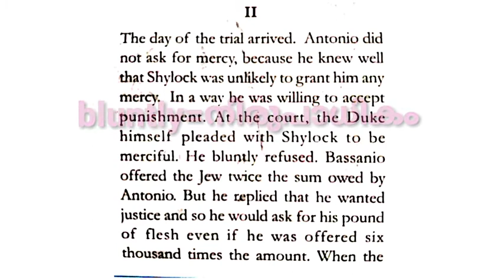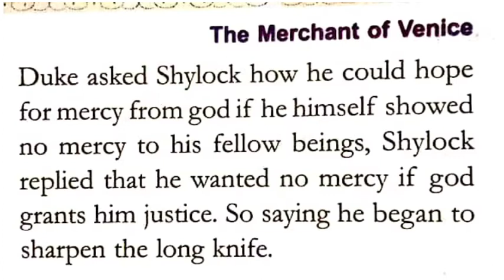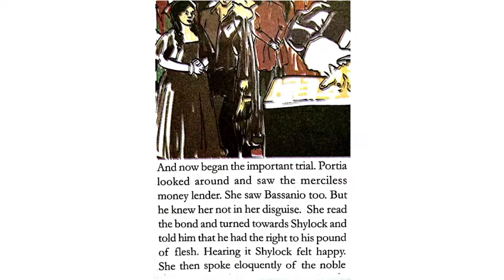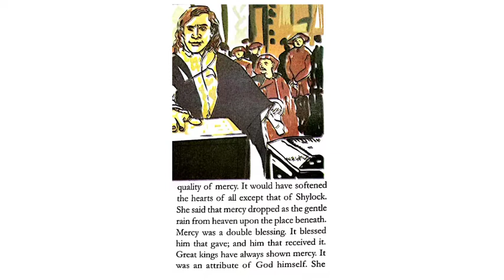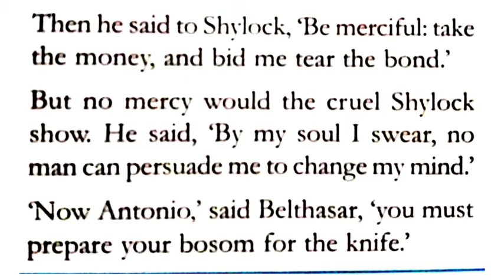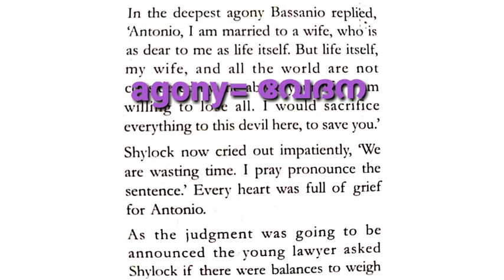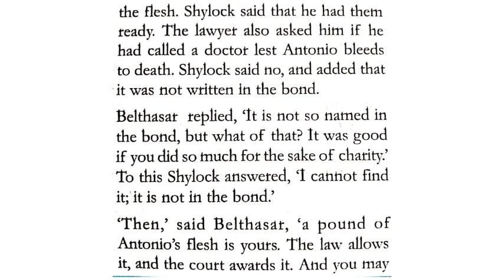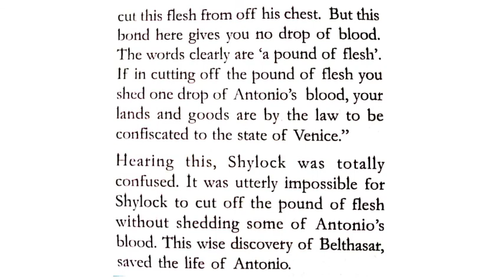8th STD ENGLISH UNIT-5 SHARE AND CARE LESSO-2 THE MERCHANT OF VENICE PART-2